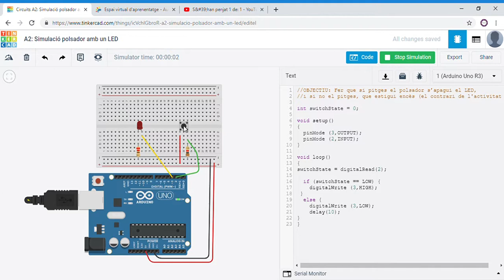A2: Simulació polsador amb un LED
OBJECTIU: Fer que si pitges el polsador s’apagui el LED, i si no el pitges, que estigui encès